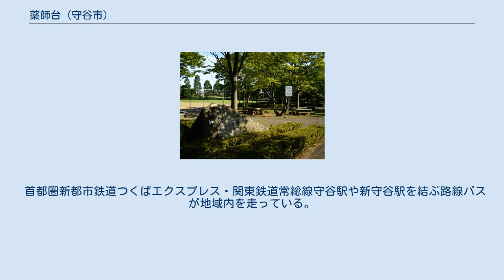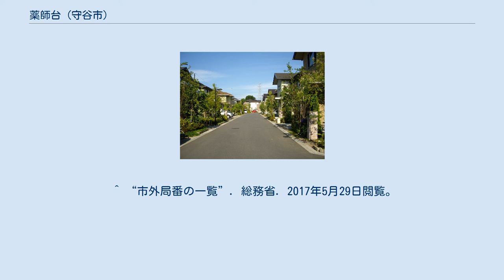薬師台 (守谷市)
日本 」 関東地方 」 茨城県 」 守谷市 」 薬師台 (守谷市) 薬師台二丁目 板戸井公園 北守谷遊歩道 薬師台（やくしだい/Yakushidai）は、茨城県守谷市にある地名。
一丁目から七丁目まである。
土地区画整理事業により大字板戸井、大字立沢の一部から新設された。
 守谷市の北部に位置する。
常総ニュータウン北守谷地区の南西部に位置する閑静な住宅街である。
 北守谷遊歩道沿いに小学校があり、遊歩道による歩車分離が生かされた街並みが特徴である。
また、隣接する御所ケ丘、久保ケ丘、松前台とも遊歩道で繋がっている。
四丁目に市立大井沢小学校、板戸井公園、六丁目にやまゆり公園がある。
 東は御所ケ丘、西は大木、板戸井、南は緑、立沢、北は松前台と接している。
 住宅地の地価は、2014年（平成26年）1月1日の公示地価によれば、薬師台7丁目8番14の地点で6万8800円/m2となっている。
 2017年（平成29年）8月1日現在の世帯数と人口は以下の通りである。
なお、薬師台五丁目の人口は緑一丁目も含む。
 首都圏新都市鉄道つくばエクスプレス・関東鉄道常総線守谷駅や新守谷駅を結ぶ路線バスが地域内を走っている。
 路線バス 地域内には「薬師台五丁目」、「大井沢小学校」、「公営住宅前」、「松前台一丁目」、「北守谷中央」、｢第一病院前｣の6つの停留所がある。
 ^ a b “平成29年（2017年）の人口 - 常住人口　町丁別”. 守谷市 (2017年8月3日). 2017年8月24日閲覧。